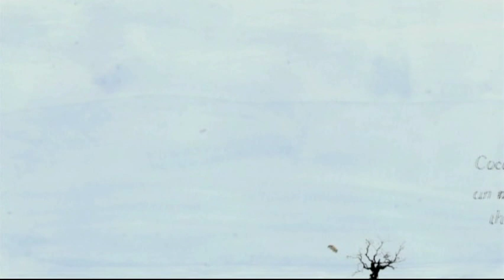Coco Rosie Interview in SpecialTen.avi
This is an early ish (in their career) interview with Coco Rosie from SpecialTen DVD magazine. It's pretty insightful and one of my favourites.